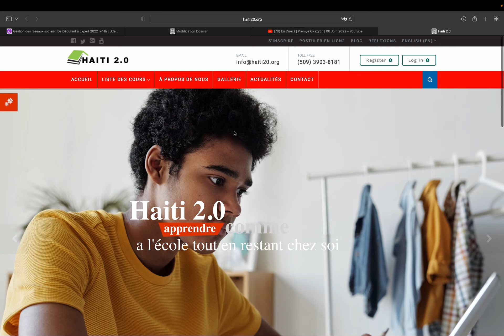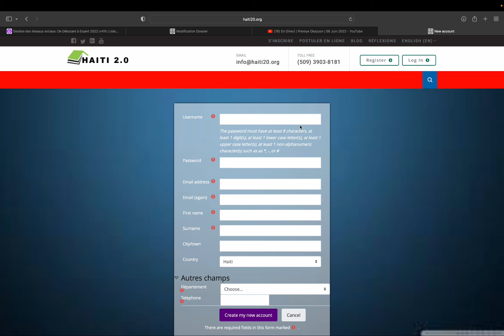Cours en ligne, formation a distance sur Haiti20.org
Cours en ligne en creole. Haiti20.org formation technology tutorial coursenligne.